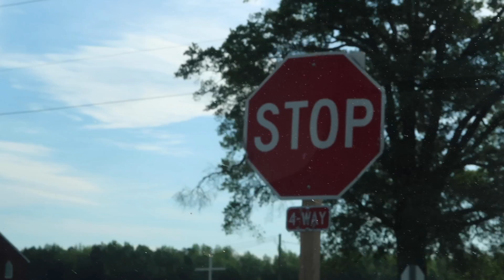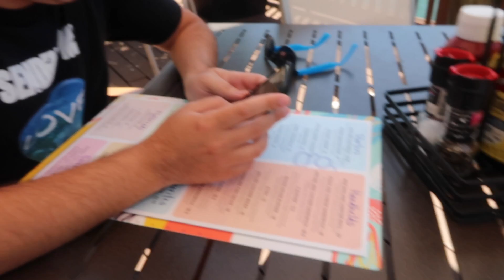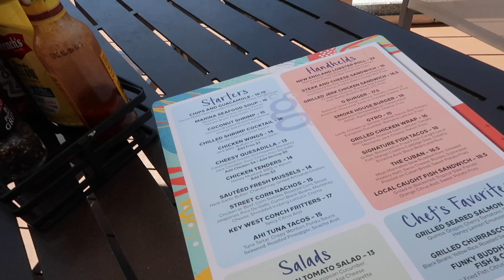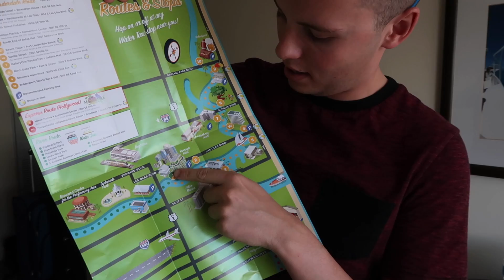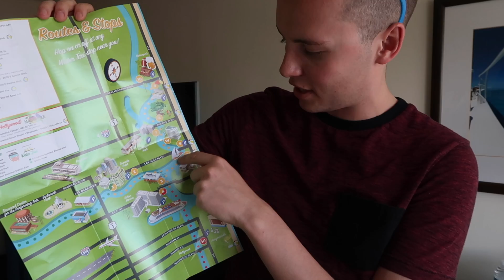Let the Fun Begin! Fort Lauderdale Here We Come! | Independence of the Seas 2019! | Ep. 01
Good morning and welcome to the brand new Independence of the Seas Cruise Vlogs!! We packed a lot of fun into this little vacation so make sure that you don't miss a single episode!

It's time to head on down to Fort Lauderdale!! I meet Peter down in baggage claim and we then head on over to the beautiful Hilton Fort Lauderdale Marina! We are greeted with a spacious room with a nice balcony that overlooks the cruise ships!! We head downstairs to have lunch at the G Bar, which ended up being excellent and had an amazing view of the waterfront dock!  Then it was time to do some exploring of the hotel where we came across some massive yachts while looking for the water taxi!

Tune in NEXT TIME for a sunset on the beach, dinner, and scooter fun!